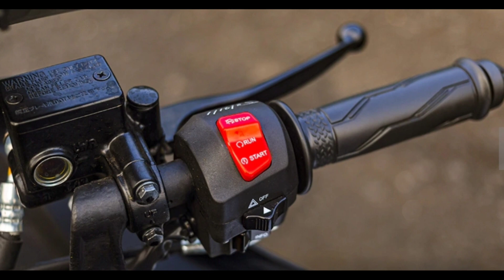best sports bike bro🔥 metallic gray-Yamaha R15M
Yamaha R15 V4 M Specifications
Mileage (City)55.20 kmpl
Displacement155 cc
Engine TypeLiquid-cooled, 4-stroke, SOHC, 4-valve
No. of Cylinders1
Max Power18.4 PS @ 10000 rpm
Max Torque14.2 Nm @ 7500 rpm
Front BrakeDisc
Rear BrakeDisc
Fuel Capacity11 L
Body TypeSports Bikes